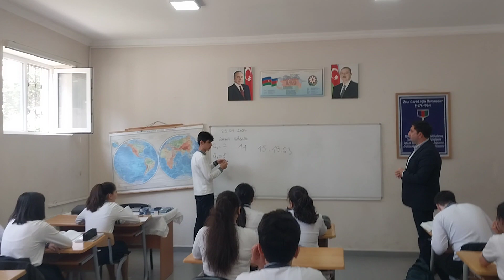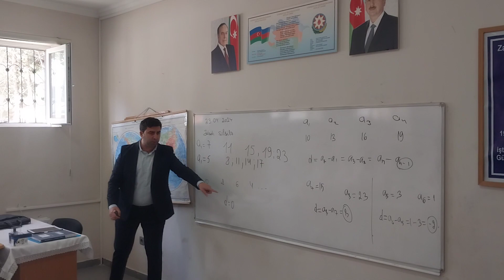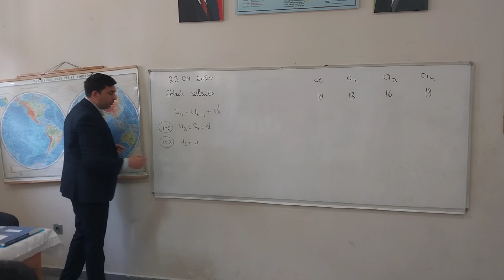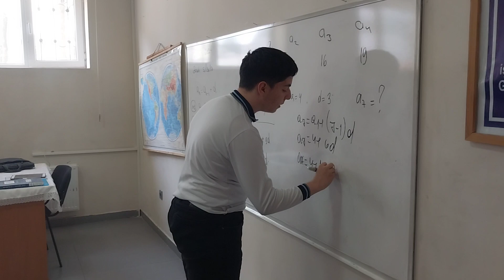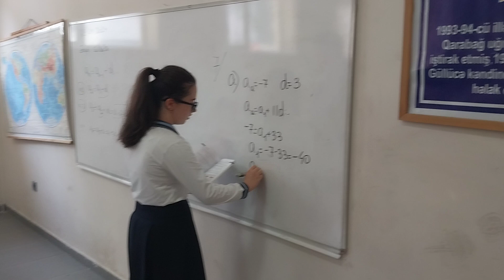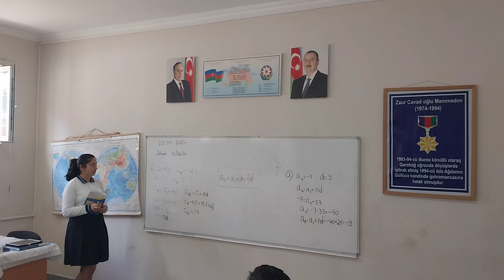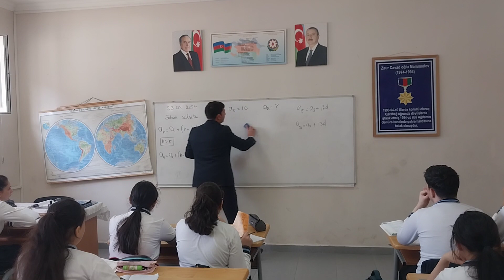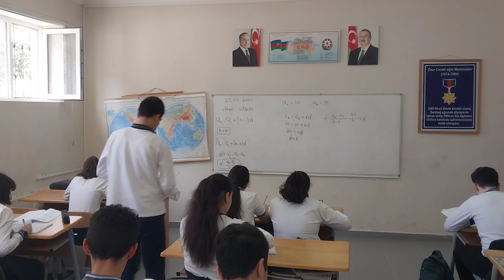Ədədi silsilə. Ədədi silsilənin n-ci həddinin düsturu.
Sinif 9b
Movzu: Ədədi silsilə. Ədədi silsilənin n-ci həddinin düsturu.
Müəllim: Zaur Əliyev